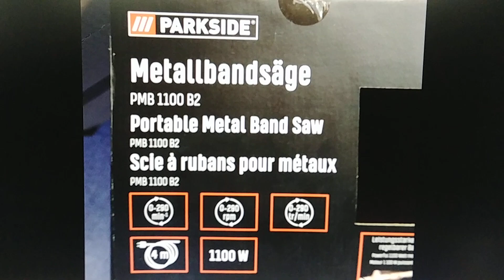Broken Lidl bandsaw for metal. /// Durchgebrochene Metallbandsäge PMB 1100 B2.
I bought this bandsaw PMB 1100 B2 for metal from Lidl. The Bandsaw came broken in two pieces although it has been sent in a plastic case. I returned the saw and got a second one. This was also broken in two pieces at the same spot.
Ich habe diese Metallbandsäge PMB 1100 B2 bei Lidl gekauft. Die Bandsäge wurde in zwei Teilen zerbrochen geliefert, obwohl sie in einem Plastikkoffer verschickt wurde. Ich habe die Säge zurückgegeben und eine Zweite bekommen. Auch dieses war an der gleichen Stelle in zwei Teile zerbrochen.